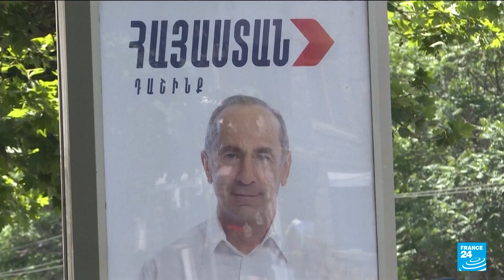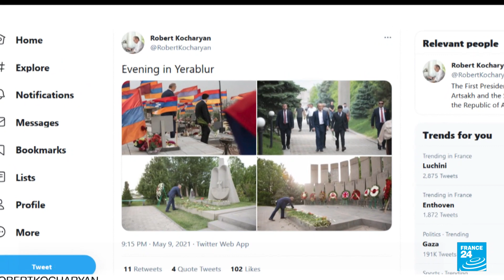Armenia, on edge after war, holds vote to end crisis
Armenians vote Sunday in snap parliamentary elections called by Prime Minister Nikol Pashinyan to end a political crisis ignited by his country's humiliating military defeat to Azerbaijan last year. Pashinyan, a former newspaper editor, swept to power in 2018, spearheading peaceful protests against corrupt elites who ruled after the collapse of the Soviet Union.